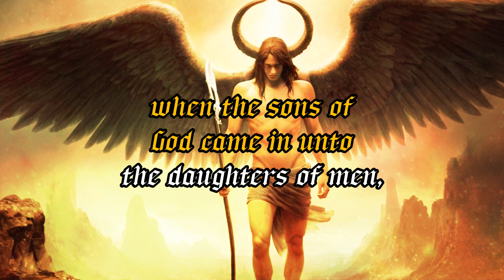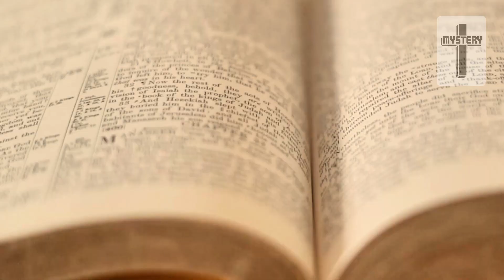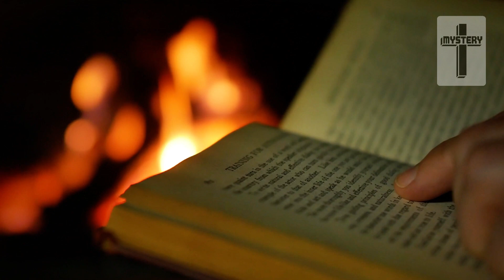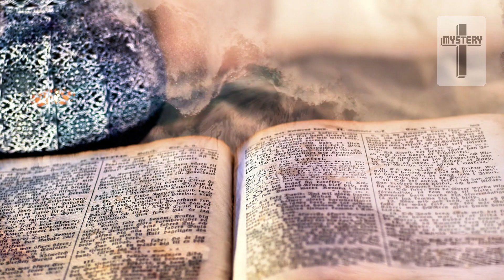The Eternal Enigma Unveiling the Legacy of the Nephilim, Fallen Angels, Giants, Aliens & Hybrids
Welcome to Divine Mystery, your portal to the realms of the unknown and the sacred. Embark on a profound journey with us as we delve into our latest exploration, “The Eternal Enigma: Unveiling the Legacy of the Nephilim, Fallen Angels, Giants, Aliens & Hybrids.” Through the ages, these enigmatic beings have captivated the imagination and stirred the souls of humanity, leaving behind a tapestry of mystery and intrigue woven into the very fabric of existence.

At Divine Mystery, our mission is to illuminate the hidden truths buried within the annals of time. Join us as we navigate the labyrinthine passages of ancient scriptures, revealing divine revelations and timeless wisdom that have perplexed scholars and spiritual seekers for millennia. Prepare to be immersed in a world where the celestial and the terrestrial converge, where angels walk among mortals and giants cast shadows upon the land.

Journey with us as we uncover the true nature of the Nephilim and their descendants, transcending the boundaries of myth and legend to reveal the profound spiritual truths they embody. From the fallen angels who descended from heaven to the mighty giants who once roamed the earth, each figure holds a key to unlocking the mysteries of creation and the divine plan for humanity.

Share your insights and perspectives in the comments below, as we collectively seek to unravel the DivineMystery that lies at the heart of existence.

Remember, at Divine Mystery, every revelation is a step closer to unraveling the mysteries of the cosmos and the divine plan that guides us all.

Transcript:
00:00 – Introduction
00:52 – The Legacy of the Giants: Unveiling the Mysterious Race of Nephilim
03:45 – Giants in Battle: The Brothers of Goliath and the Clash of Titans
07:05 – Ancient Enigmas: The True Origin of the Nephilim
10:10 – Beyond the Giants: Unravelling the Mystery of the Post-Diluvian Nephilim
13:16 – The Nephilim Among Us: Echoes of the Past in the Present